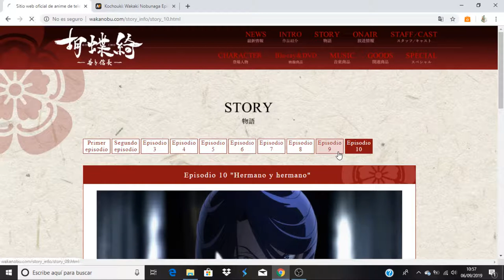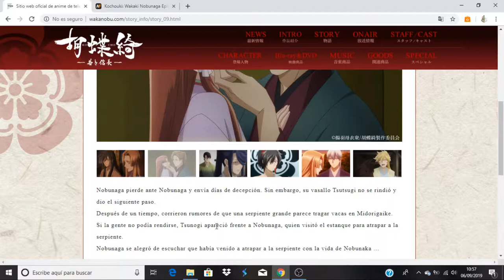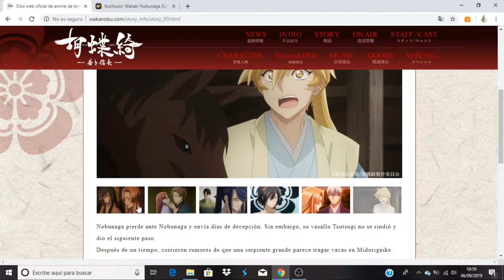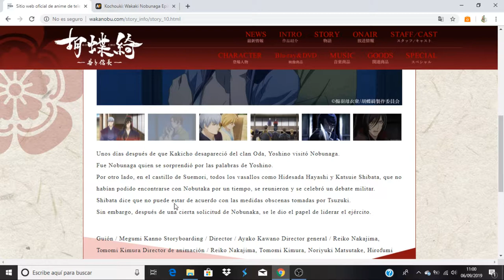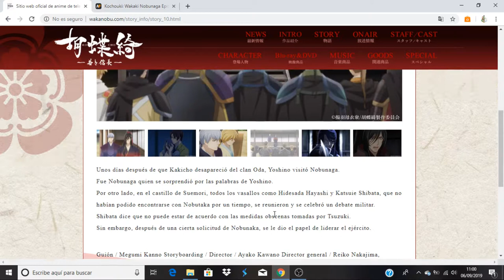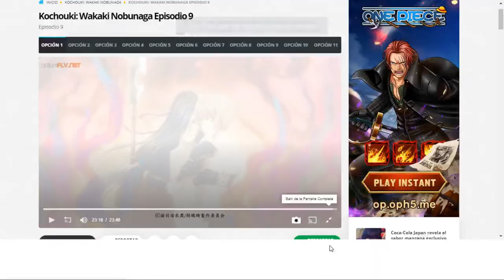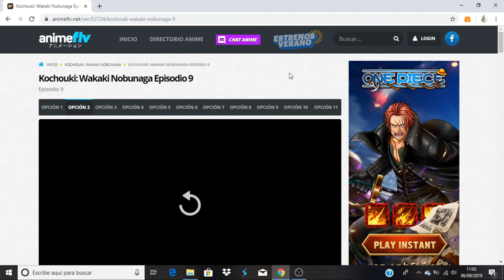Kochouki: Wakaki Nobunaga comentando avance del capitulo 10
Anime Opening and Ending: Kochouki: Wakaki Nobunaga